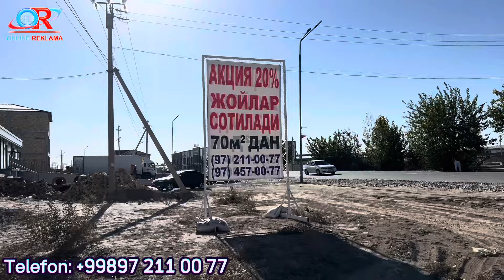Urganch shaxrida 3 xonali kvartiralar sotiladi. Tayyor remonti bilan